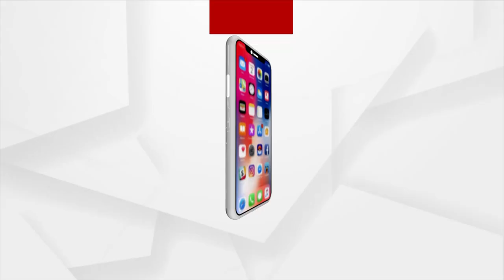ହାତୀ ମୃତ୍ୟୁ: ପିସିସିଏଫକୁ ରିପୋର୍ଟ ତଲବ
ଓଡ଼ିଶାରେ ବଢ଼ୁଥିବା ହାତୀ ମୃତ୍ୟୁ ଘଟଣାରେ ଓଡ଼ିଶା ପିସିସିଏଫରୁ ରିପୋର୍ଟ । ରିପୋର୍ଟ ତଲବ କଲେ କେନ୍ଦ୍ର ଜଂଗଲ ମନ୍ତ୍ରୀ । ଘଟଣାରେ ଟ୍ୱିଟ୍ କରି କ୍ଷୋଭ ପ୍ରକାଶ କରିଛନ୍ତି କେନ୍ଦ୍ରମନ୍ତ୍ରୀ ଭୂପେନ୍ଦର ଯାଦବ ।